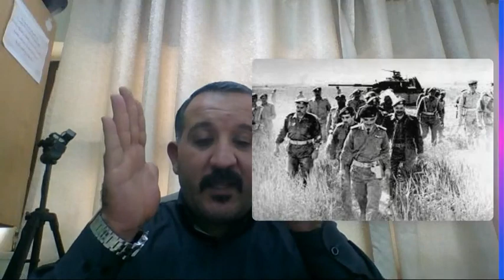فيديو الأسبوع تطور الجيش الأردني صف 12 تاريخ الأردن منيزل القيام